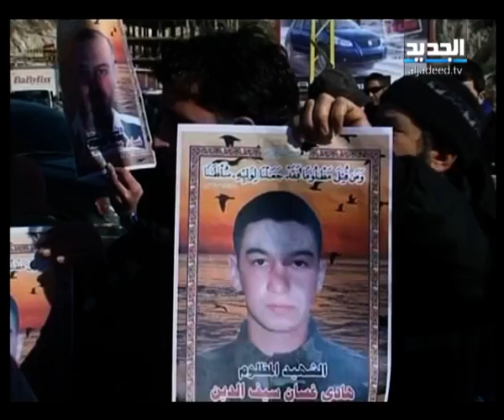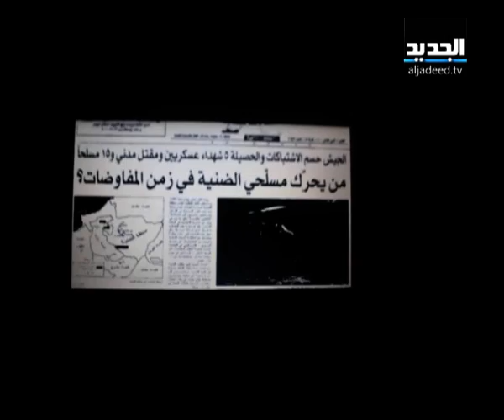النشرة الليلية 26-01-2013 كاملة